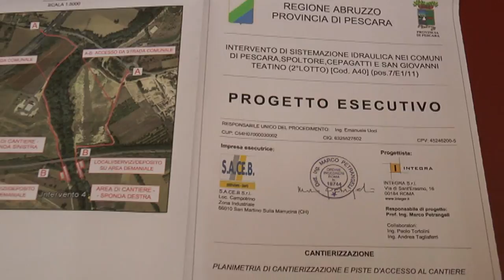Fiume Pescara. Presentato il progetto di protezione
La provincia di Pescara ha presentato questa mattina, unitamente ai comuni di Pescara, Cepagatti e San Giovanni Teatino il progetto di protezione delle sponde del fiume Pescara. Il lavori finanziati dalla Regione Abruzzo serviranno a migliorare le condizioni idrauliche del corso